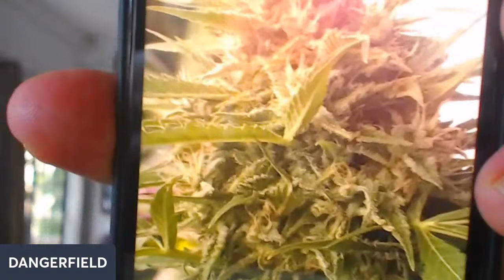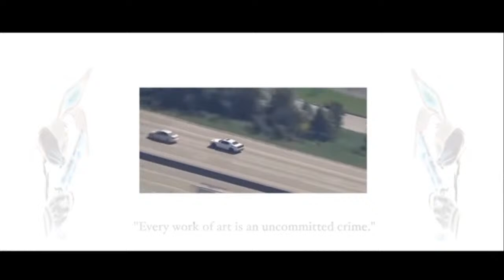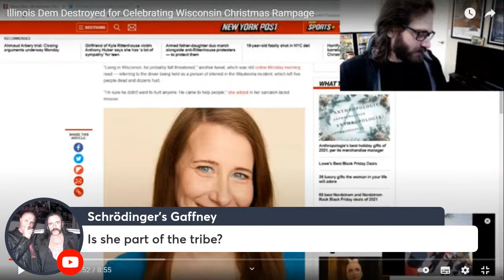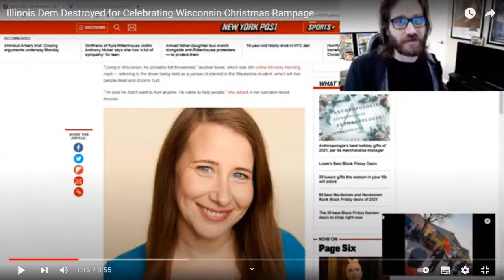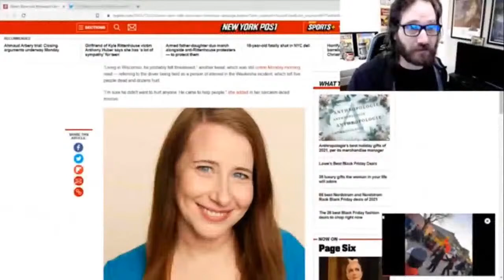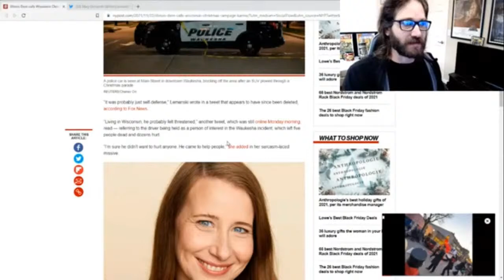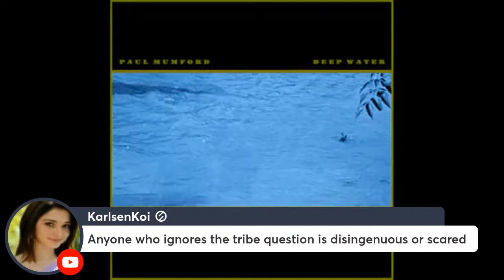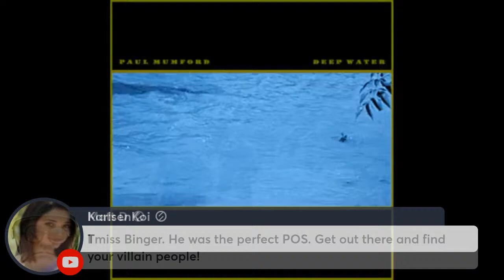LIVE: The Problem is The Solution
It's not looking great out there is it? On the surface it can be very distressing. And while I don't want to underplay the consequences of the brave new world, I do want to offer a glimmer of light, because everyone - every peoples - have a breaking point. A moment where they say 'no more!', and on a global level I believe we might be reaching that point. The current problems might just be the solution. Let's do this.

To support via Bitcoin:
🔵► 1L1Hyf5y4hZ1BQUCfYAzjMnAuATmN6jns6